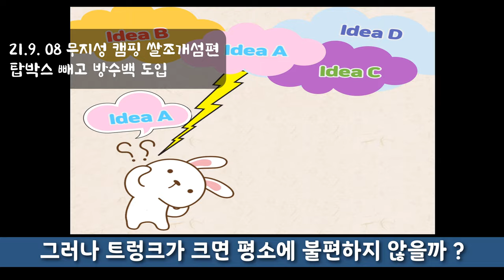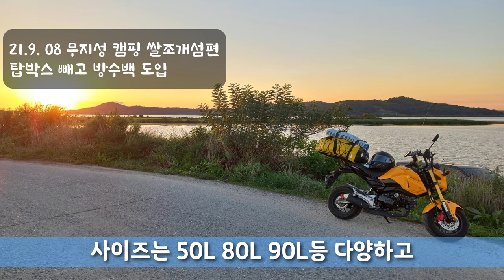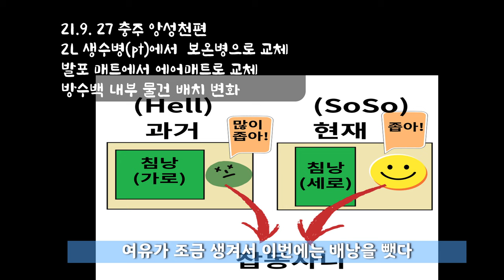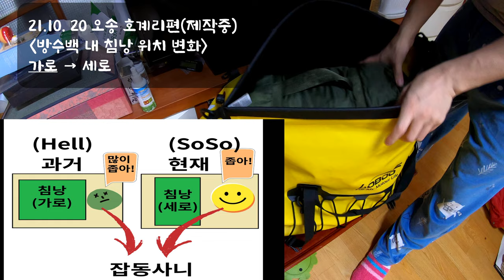모토캠핑 짐싸기 변천사(21.6 ~ 10) feat. 초보에게 초보가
올해 유월에 모토캠핑에 입문해 크고작은 시행착오를 거치며
조금씩 짐싸는 방식과 장비구성이 달라지고 있다
나는 이 영상이 다른 입문자들에게 참고가 되기를 바란다

 『기사단 규칙』
1. 모든 인간은 타인의 권리를 침해하지 않는 선에서 자신의 의지와 통찰을
1. 활동으로 인한 결과를 유념하며 환경에 대한 부정적 영향을 최소화 하기위해

After going through big and small trials and errors this year,
The way you pack and the composition of the equipment are changing little by little by little.
I hope this video will be a reference for other beginners.

1. Every human being wills and insights to the extent that they do not infringe on other people's rights.
1. To minimize the negative impact on the environment, keeping in mind the consequences of the activities.